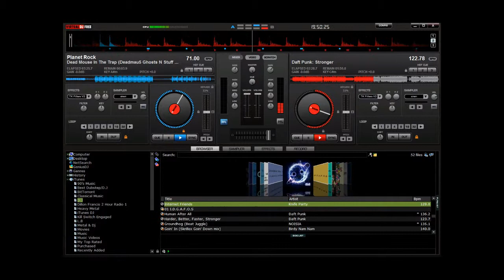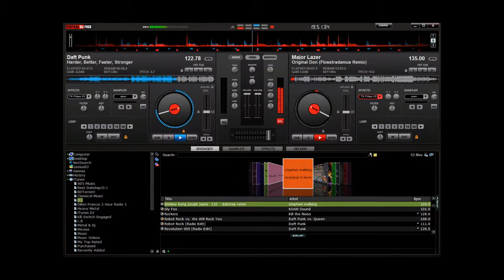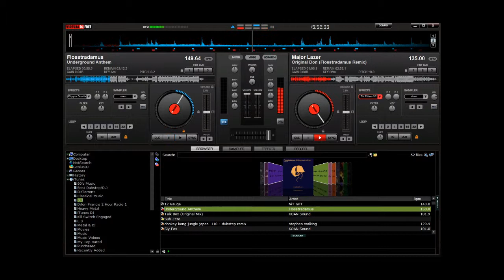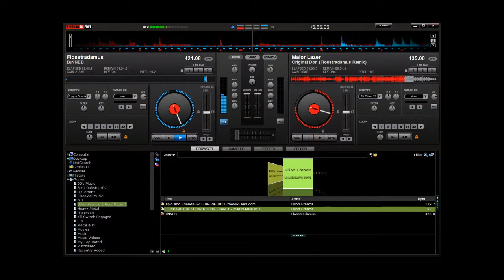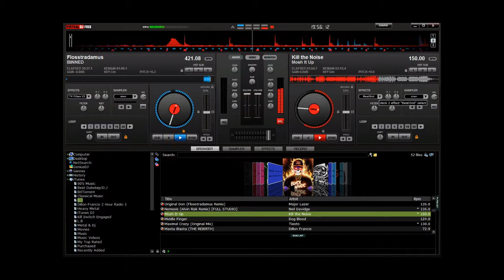Deadmau5 Trap Mix by VECTORS1819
Nice trap/house mix